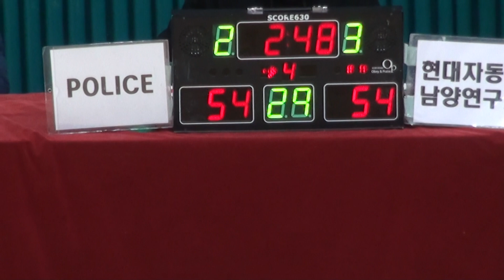[FULL GAME] POLICE - 현대자동차 남양연구소(4Q) | STIZ배 2019 The K직장인농구리그 3차대회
[FULL GAME] POLICE - 현대자동차 남양연구소(디비전 1)